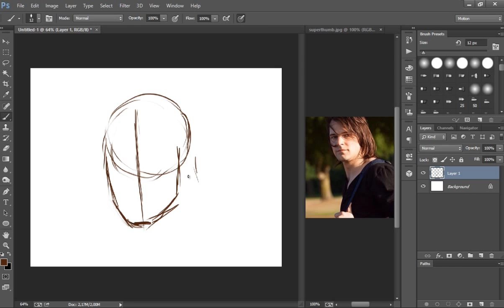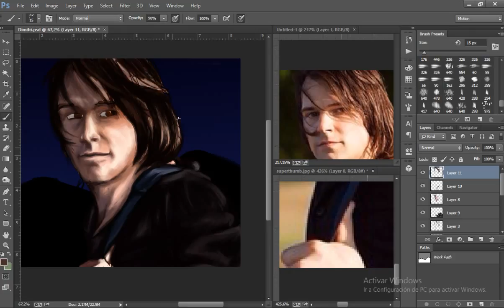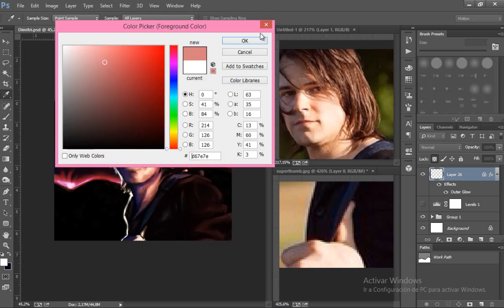Dimitri Belikov (The GOD) Speed painting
Go give him a thumbs up!